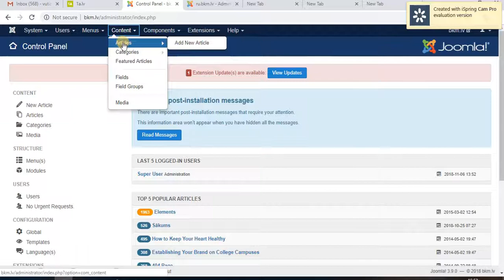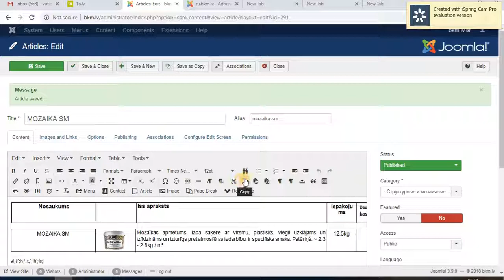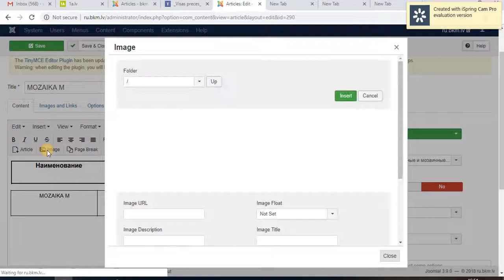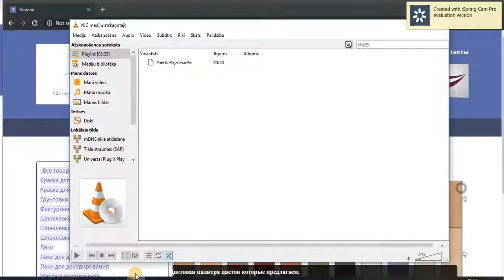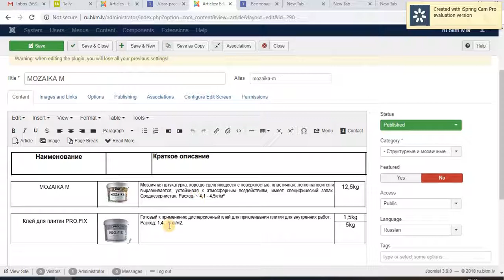Kā Joomlā rediģēt rakstus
Video kurss par to kā izveidot reālu web lapu pēc parauga kas pieejams internetā. Kā izveidot mājas lapu.